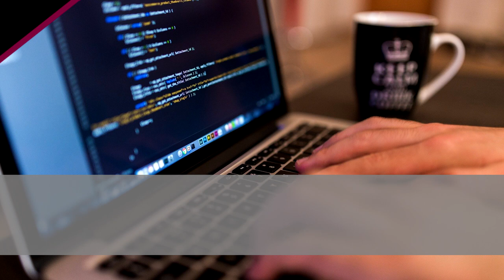HeiNEWS - Folge 4 - Passwort Sicherheit, Passwort Manager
Jeder kennt es...wie gestalte ich ein sicheres Passwort? Zu viele Passwörter für mehrere Anwendungen? Wie kann ich diese verwalten?
Auf diese Fragen bieten wir im heutigen Video einige Antworten.